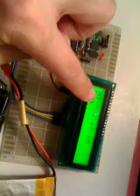PS2 Hack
Testing of PS2 decode IC + MCU (MT-20) and display all readings (digital mode & Analog mode)